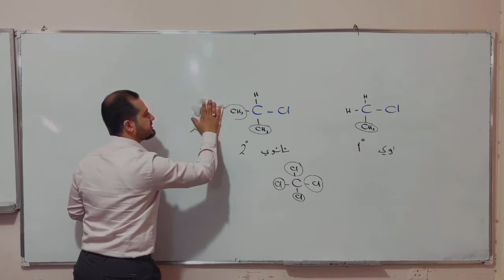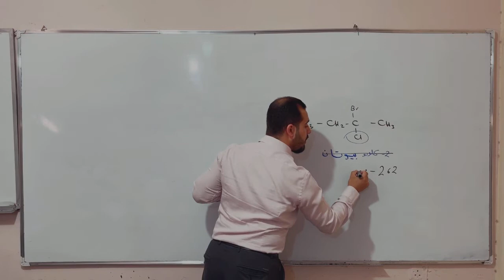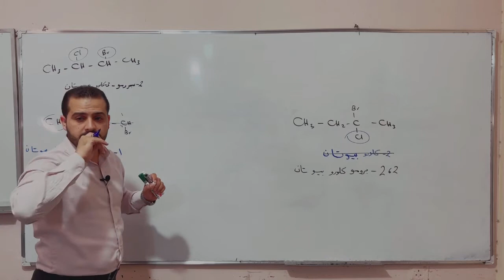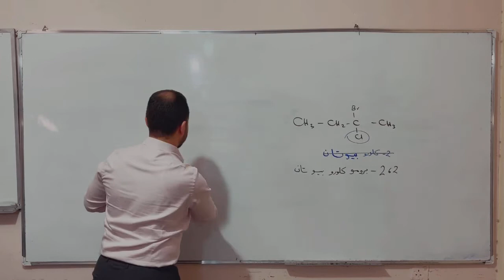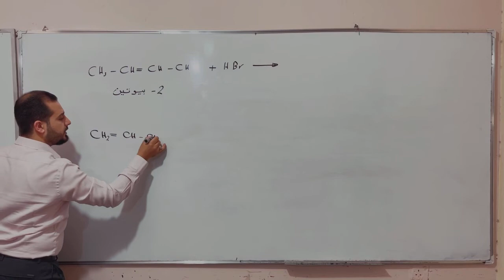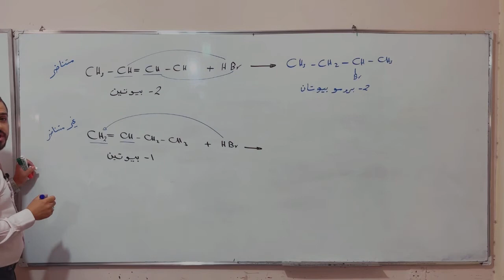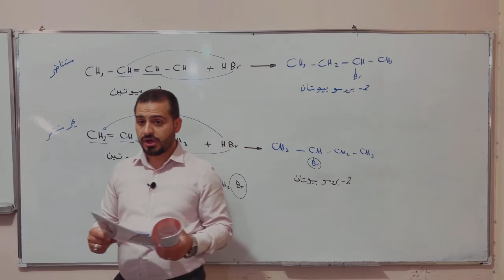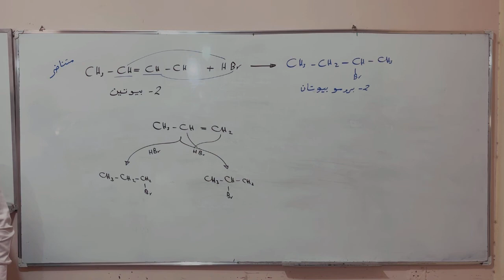الفصل السابع (العضوية) / المحاضرة 5 / كيمياء السادس (الاحيائي)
في هذه المحاضرة تم شرح:-

الفصل السابع (العضوية)
- تسمية هاليدات الالكيل
- تحضير هاليدات الالكيل

ماجستير كيمياء من الولايات المتحدة الامريكية
استاذ الكيمياء في كلية الطب - جامعة ابن سينا